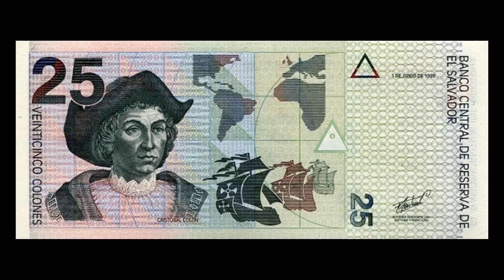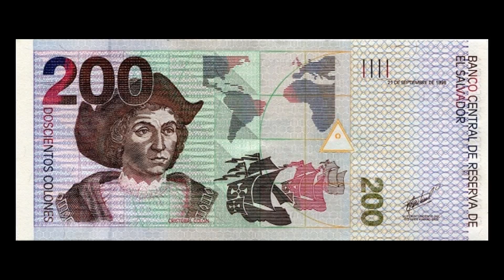All Salvadoran Colon Banknotes - 1998 Issue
Here in this video you can see all Salvadoran Colon Banknotes - 1998 Issue.